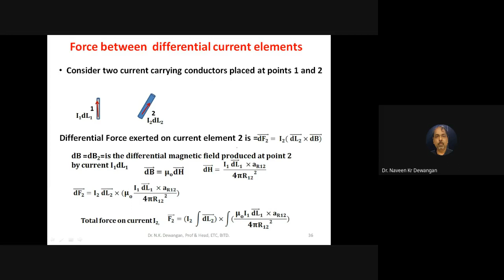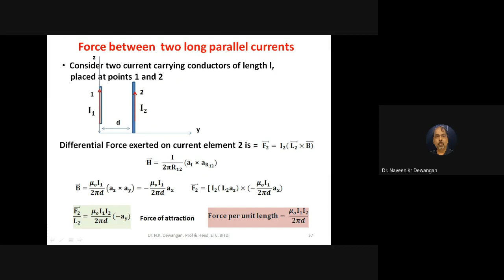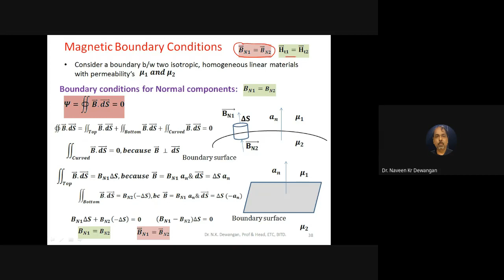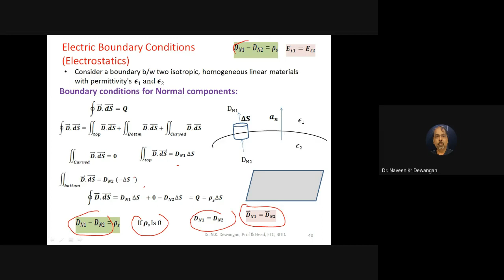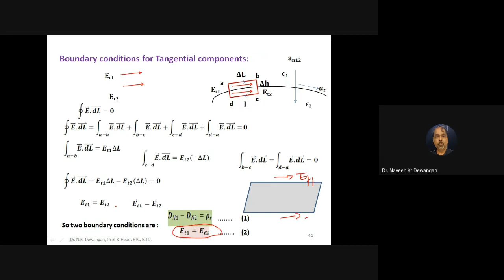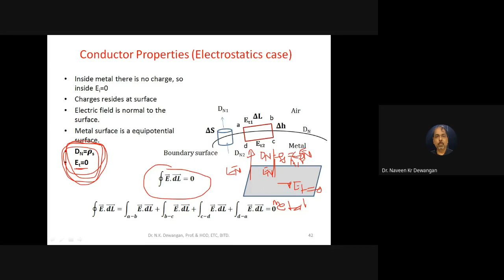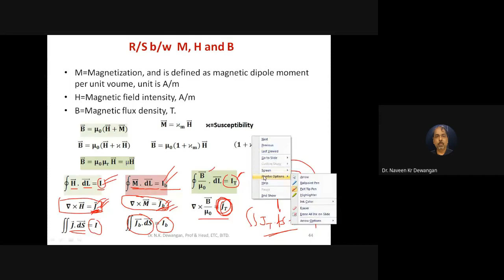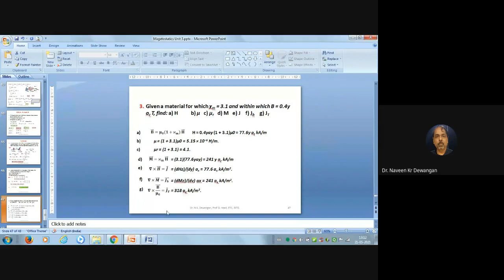Force between current elements, Magnetic and electric boundary condition, Conductor properties